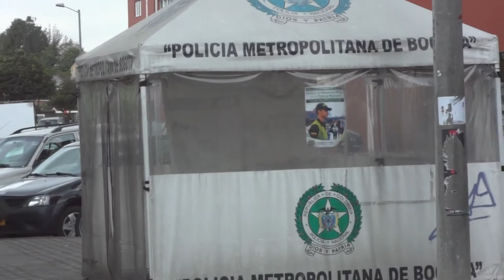MUJERES TEUSAQUILLO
Nota informativo a cerca de defensa personal en la Localidad de Teusaquillo